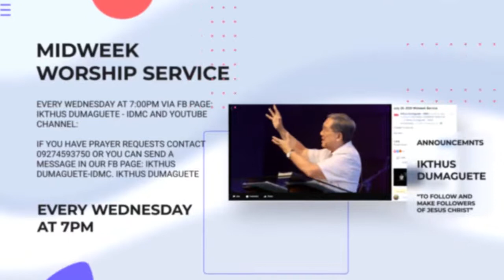FDOP Sunday Service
FDOP 40: Unleashing The Power Of Prayer

We invite you to join our Forty Days of Prayer Intentional Discipleship Campaign, to register and purchase your FDOP Kit you can PM directly or contact Jonah - 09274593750.

Is this your first time? We would like to connect with you! Please fill up our Guest Card, click the

Do you want to be part of our Ikthus Dumaguete Online Community?

Do you want to express your love for God through giving?

SEE YOU IN THE WEB & SOCIAL MEDIA PLATFORM!